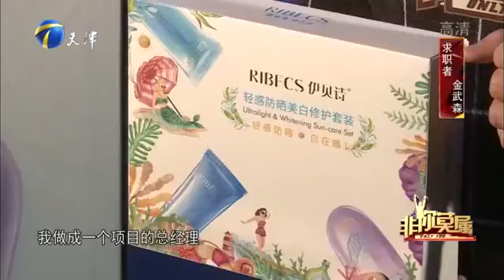年輕小夥求職年入200萬，登台只求6000月薪！非妳莫屬